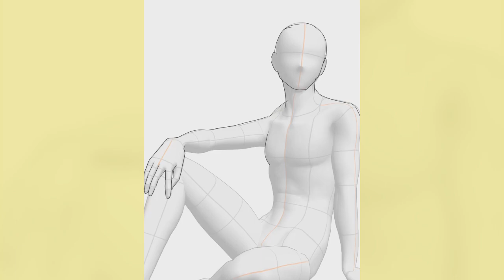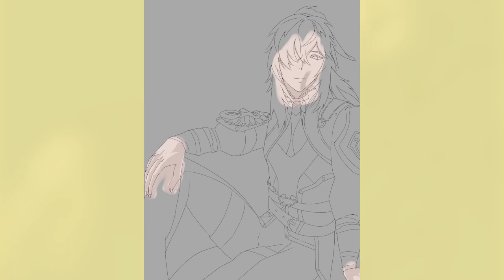【Speed Paint】Honkai : Star Rail - Jing Yuan | CLIP STUDIO PAINT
This is a my first illustration/drawing process of Jing Yuan by using Clip Studio Paint. Hope you like it!

● Video Editing : Adobe After Effect